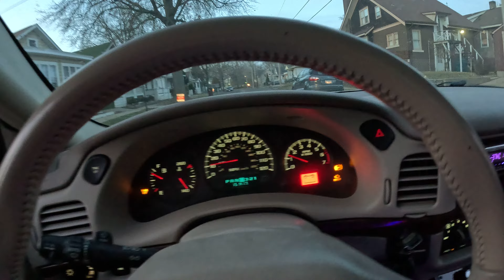$uicideboy$ x LTE X Impala X 12,000+ WATTS x 4th order